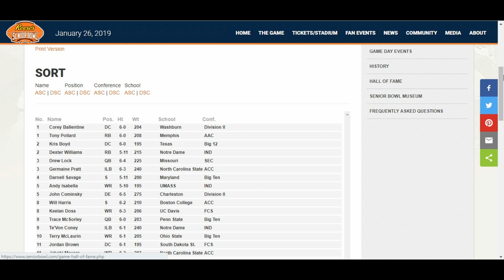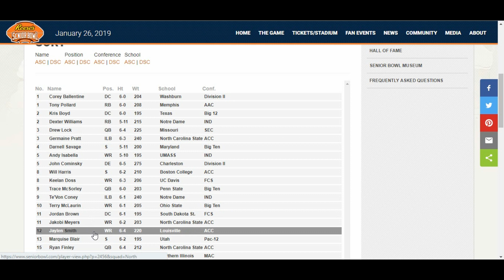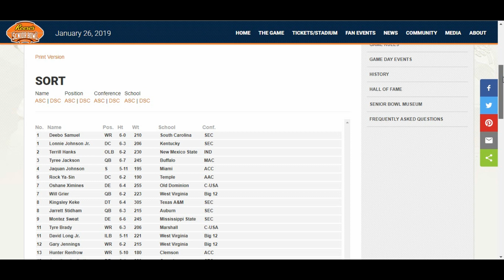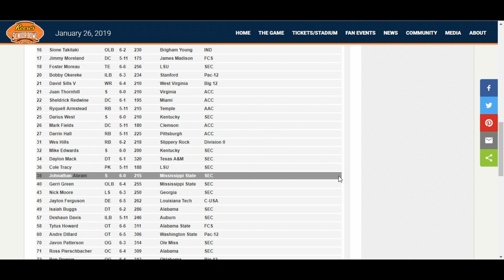Detroit Lions Will Trade the 8th Pick? Breaking The Bob Quinn Code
INTRO: Tone Tone – What Up Doe

Nas – Trus